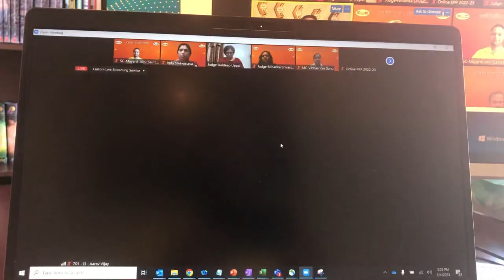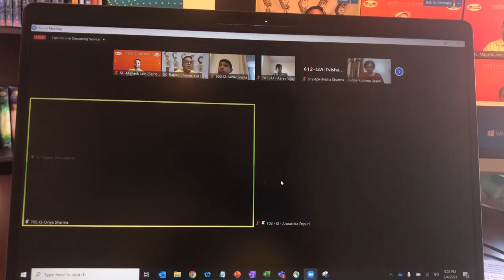HindiUSA- Inter-school Kavita Paath Pratiyogita 2022-23 (03/06/23)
* HindiUSA Inter-School Kavita Paath Pratiyogita update*

I2 & I3 RESULTS - ANNOUNCEMENT VIDEO

HindiUSA Saint Louis is proud to share that we participated in first of its kind, online Hindi poetry competition! About 100 students from 10 states/ 28 USA 🇺🇸 cities representing 4 of the remote/ Online HindiUSA schools competed for the top spots! These schools included Hindiusa Atlanta, HindiUSA STL, HindiUSA online and HindiUSA Charlotte.

21 of our school level winners represented us in this final round and 10 of these students achieved top spots in this National level competition! 👏👏🎉🎉

We had 9 judges from across USA including Dr. Nisha Pandya ji and Dr. Rakesh Kumar Ji from mid west region! We appreciate everyone’s time and efforts for this event! 🙏

We also appreciate all the volunteer organizers, Emcees, teachers, and parents for their time preparing/ encouraging kids and organizing such a flawless event!

Special mention for all the school coordinators and event coordinators for organizing the event!

HindiUSA Founder : Shree Devendra Ji / Rachita Ji
Online School- Rajive Srivastav ji
Saint Louis School - Mayank & Anshu Jain ji
Charlotte School - Kirti & Dheeraj Walia Ji
Atlanta School - Ranjan Pathania & Reena ji
Event’s main coordinator- Kavita Prasad ji
Others: Sushil Ji, Amit Khare ji, Manjari Sharma Ji, Jitesh ji, Indu Srivastav ji, Cassie Pathak and many more..

Sharing some random pics from Saturday’s event!

Below is list of Saint Louis school winners.

S-1 Level Winners
1. Saanvi Singh  - 1st 🥇
2. Kiara Khanna  - 2nd 🥈
3. Pranav Popuri  - 3rd 🥉

S-2 Level Winner
1. Navya Shah - 1st 🥇

I-1 Level Winners
1. Janani Karthikeyan-  2nd🥈
2. Misha Gangawani - 3rd 🥉

I-2 Level Winners
1. Ria Jain - 1st 🥇 (Tie)
2. Aadvika Rawat - 3rd 🥉  (Tie)

I-3 Level Winners
1. Anouksha Sharma - 3rd 🥉
2. Ritvik Jain - Consolation prize